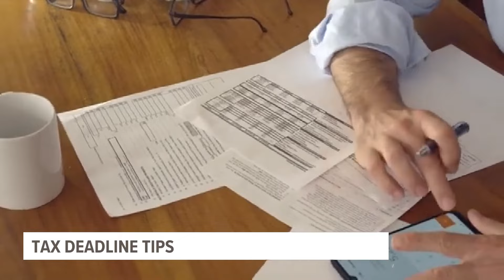Haven't filed your taxes yet? Here's some last-minute tips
If you haven't filed your taxes yet, you have less than 24 hours to get them done or file an extension. We spoke with an expert to learn more.